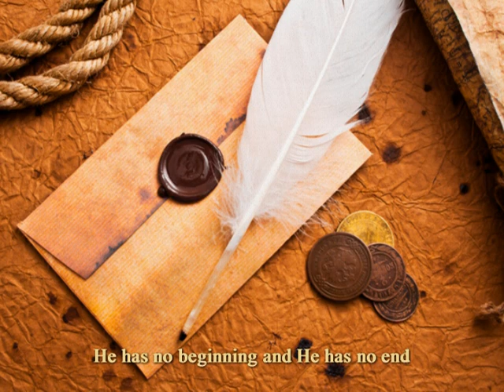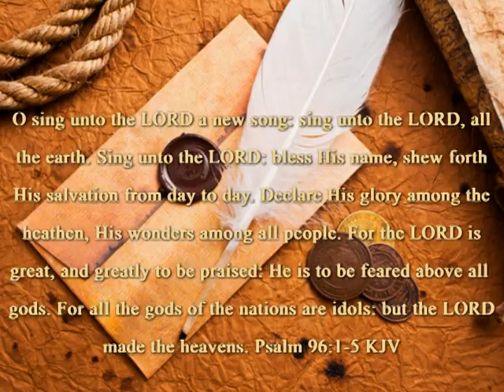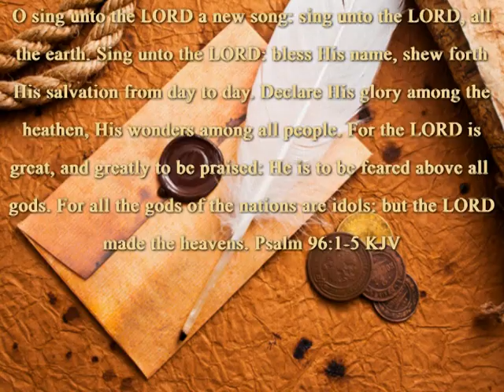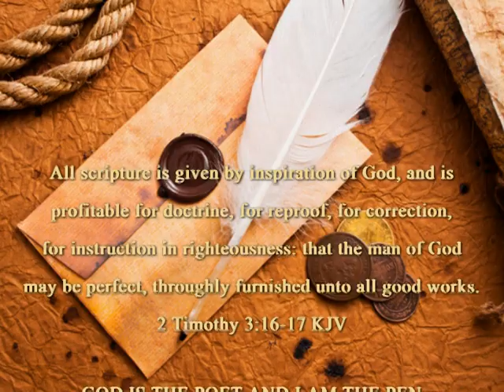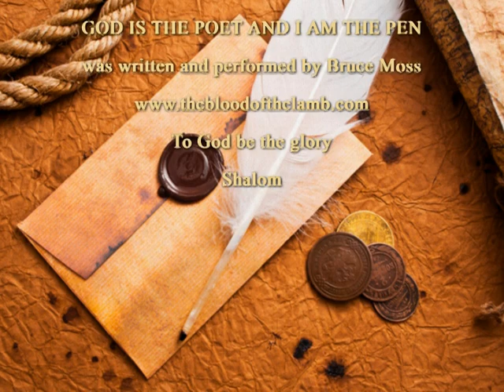GOD IS THE POET AND I AM THE PEN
Hello my friends. This video features a song from my 6th CD, called "All Hail The King", that I recorded in 2012. I have often been asked as a songwriter, to talk about the inspiration behind my Christian songs, and my answer is always the same. My inspiration always comes from the LORD, through His Word, the King James Bible. I believe that God is the Poet and I am the pen. This song is a simple lighthearted praise tune, that I hope you will enjoy.

To download this song and copy the lyrics for free, please visit my new

If you like what you see and hear, please sign my Guest Book located at the bottom of the Bio page, and share my site with others. Shalom.